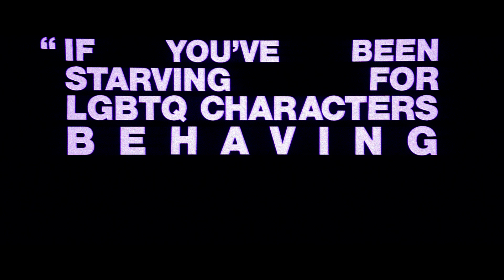Femme - trailer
Jules (Nathan Stewart-Jarret) stands among London's most celebrated drag artists. One night after a show, he steps out to get some cigarettes and clashes with a homophobic stranger (George MacKay). Months later, out of drag, Jules recognizes his foe in a gay sauna. His inexplicable attraction to the repressed brute soon presents the opportunity for a slow and methodical revenge. With a constant undercurrent of danger, Jules's pursuit of humiliation and the outing of his assailant turns soon becomes a thrilling, morally ambiguous study of power and deception. Sexually charged, riddled with tension and featuring two unforgettably daring performances from lead actors Nathan Stewart-Jarrett and George MacKay (who shared the "Best Joint Lead Performance" prize at the British Independent Film Awards) Femme offers a daring modern queer take on the classic film noir genre.